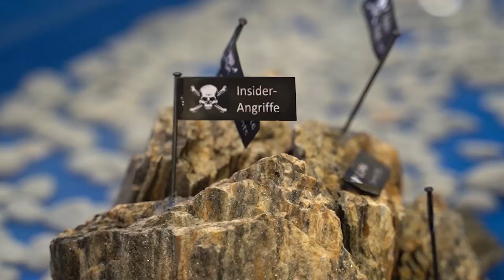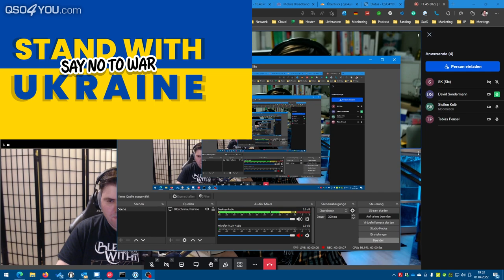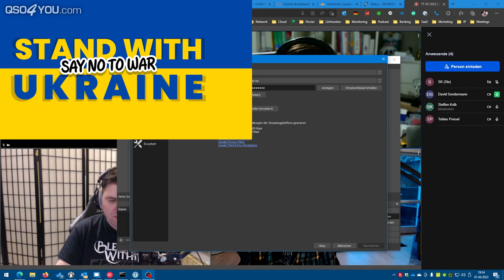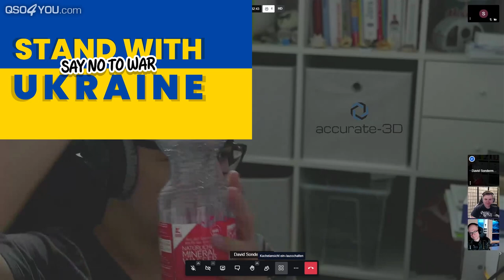Putins Cyberwar, Kaspersky gefährlich?, Drachenlord Urteil, Computerspielpreis | QSO4YOU.com TT #45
Jetzt abstimmen! Wie soll sich der Tech Talk weiterentwickeln? Diesmal bitten wir euch um eure Meinung zu unserer neuen Formatidee

Timecodes
00:00 - Teaser
00:21 - Intro
00:41 - Begrüßung und Einleitung - Was war bei uns eigentlich los?
01:48 - Neue Umfrage der Woche zur Programmreform bei Tech Talk. Bitte unbedingt teilnehmen!
03:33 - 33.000 hochsensible Mails auf Ebay verkauft
06:58 - Putins Cyberwar, Kann man Kaspersky noch trauen?, Twitter BGP-Hijacking, Starlink, RT DE verboten, WasWohin App, 2Gether, Hardwaremangel, Lieferketten
47:33 - Bundesnetzagentur hält 10 MBit/s für ausreichend
52:14 - PayPal friert Konten ein
56:16 - Starlink im Ukrainekrieg
57:99 - Polizei testet Laufroboter bei Großbrand in Essen
01:00:22 - Ubiquiti verklagt IT-Sicherheitsexperten Brain Krebs
01:07:21 - 100er Problem bei Browsern
01:09:33 - Sparkasse versendet AGBs via Mini CDs
01:13:57 - Telekom lässt Zertifikate für T-Online Mailserver ablaufen
01:16:32 - Drachenlord Prozess
01:25:19 - Tobi berichtet vom deutschen Computerspielpreis
01:29:00 - EU-Politiker wollen an unsere Ende-zu-Ende-verschlüsselten Chatprotokolle um Straftaten zu verhindern
01:32:00 - Devolo ist insolvent
01:37:15 - aus F-Secure Business wird WithSecure
01:41:26 - Google juristisch gegen YouTube Alternativ-App Vanced vor. Kritik an YouTube Premium.
01:45:16 - Sophos UTM und Sophos Firewall jetzt patchen! Probleme mit Sophos Support und Qualität der Patches.
01:55:27 - Zuschauerfragen, Kommentare und Anmerkungen
02:45:30 - Verabschiedung und Umfrage der Woche
02:46:39 - Outtro
02:47:35 - Pre- und Postshow Bonusmaterial

CREDITS

SERVER

© QSO4YOU 2022